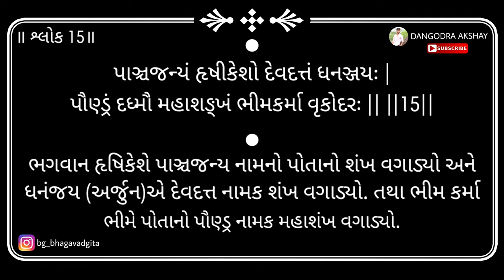Bhagavad gita | Adhyay 1 | Shloka 15 | 2024 | DANGODRA AKSHAY